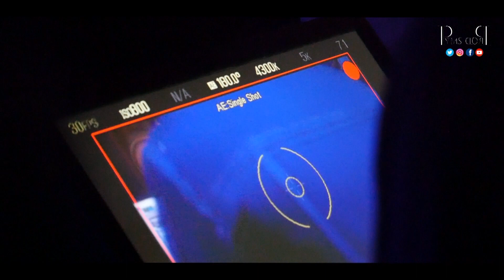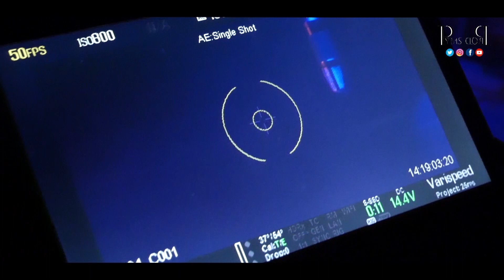Dans L'Truc Avec RK - SOS ( Making Of )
DANS L'TRUC AVEC RK pour son Making of du clip "SOS" , extrait de son nouvel album "NEVERLAND"

Réalisé par : Ruben Pereira
Montage Noémie Maillard

Pyms Production :

Snap :Mrpyms